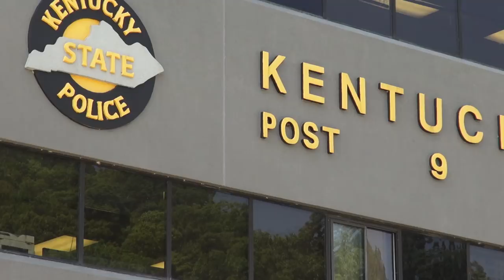baby found crawling on road